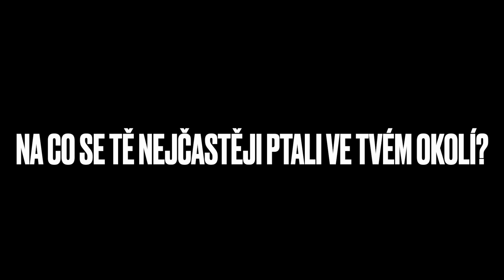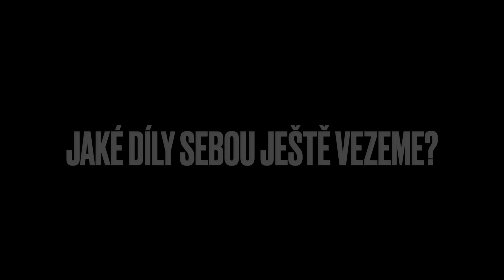Odlétáme na Rally Dakar Classic 2023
Celoroční přípravy a vynaložené úsilí, se mají právě teď posunout téměř až na pomyslný vrchol Rallye Dakar 2023. Z letiště Václava Havla se už tak nějak tradičně poletí jedním speciálem, kterým náš tým cestuje společně s většinou česko-slovenských posádek. A aby jsme si ukrátili chvíle před nastoupením do letadla, vyzpovídali sem jednotlivé členy týmu. Pojďte se s námi podívat na to jak je kdo nervózní, kdo se bojí lítat a jestli sebou Czech Samurais tým veze ještě nějaký ten náhradní díl.